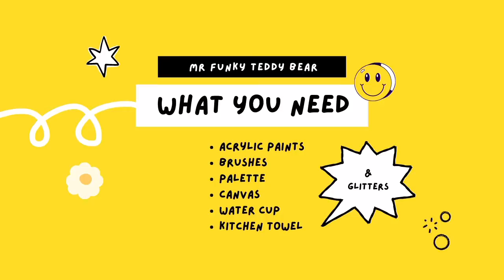Mr Funky Teddy Bear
Let's have fun painting Mr Funky Teddy Bear!